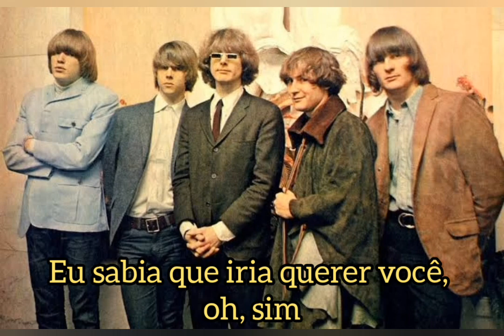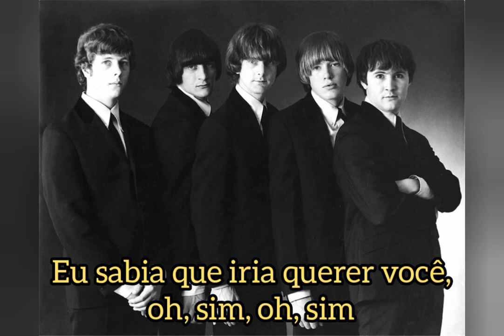The Byrds - I Knew I'd Want You - Tradução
"I Knew I'd Want You" é uma canção da banda de folk rock The Byrds , escrita pelo membro da banda Gene Clark , e lançada pela primeira vez como lado B do single de estreia de 1965, " Mr. Tambourine Man ". Também foi incluída posteriormente em seu álbum de estreia, Mr. Tambourine Man.

"I Knew I'd Want You" é uma das primeiras canções originais escritas por um dos Byrds, datada de 1964, quando a banda era conhecida como Jet Set. A canção, que apresenta um vocal principal de Clark, foi descrita pelo crítico da Allmusic , Matthew Greenwald, como uma canção folk rock tocada em andamento médio, enquanto o autor Christopher Hjort a chamou de "uma canção com tons menores68 embaralhar ."

O autor James Perone acha o som geral da música semelhante ao de " You've Got to Hide Your Love Away " dos Beatles , particularmente pelo uso de um compasso triplo e instrumentos acústicos , observando que a música dos Byrds foi lançada primeiro e provavelmente até mesmo gravada primeiro. Perone também sente que certas características, como sua tonalidade menor e a forma melódica geral, anteciparam " Nights in White Satin " do Moody Blues. O biógrafo da banda Johnny Rogan observa um aceno aos Beatles no uso da frase "oh yeah" no final do refrão. Rogan também descreveu a letra como sendo "romântica" e incorporando "linguagem moderna", como a frase "You'd have me on your trip..."